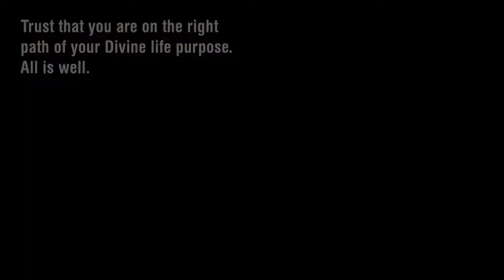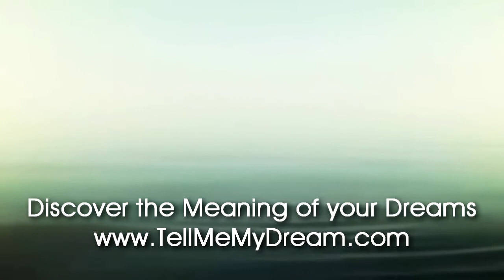Number Meaning 297 - Quick Angelic Numerology Reading for Number 297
Number Meaning 297 - Quick Angelic Numerology Reading for Number 297 Angel numbers work in accordance with the tenets of numerology, which upholds the notion that each number is connected to a certain vibrational energy or frequency that encompasses meaning beyond its sheer numeric value.